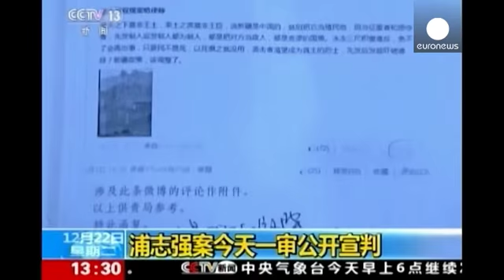Pu Zhiqiang: Chinese human rights lawyer gets suspended jail term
Pu Zhiqiang, one of China's most prominent human rights lawyers, escaped jail after he was convicted of "inciting racial hatred".

The conviction was based on social media posts in which Pu criticised government officials and policies.

His sentence was suspended for three years but he can no longer practise law.

"He's innocent, he's innocent," said Guan Jing, a supporter of lawyer Pu Zhiqiang.

"He didn't commit any act, there were only words. How can you convict someone because of words? W…